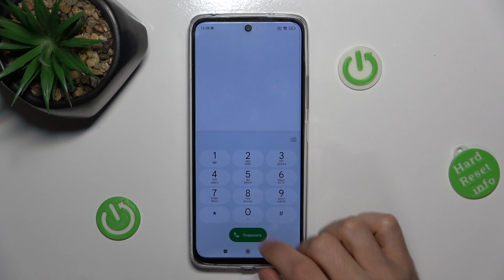Redmi 12 | Как узнать imei-код на Redmi 12 - Как узнать серийный номер Redmi 12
Сегодня мы покажем, как на устройстве Redmi 12 проверить серийный номер. Если вы хотите узнать серийный номер вашего Redmi 12, то это видео может помочь вам. Для того, чтобы проверить серийный номер вашего Redmi 12 и узнать таким образом дополнительную информацию о вашем устройтсве, посмотрите внимательно наше видео.

Как проверить серийный номер Redmi 12? Как узанть серийный номер Redmi 12? Где посмотреть серийный номер Redmi 12? Для чего нужен серийный номер Redmi 12?